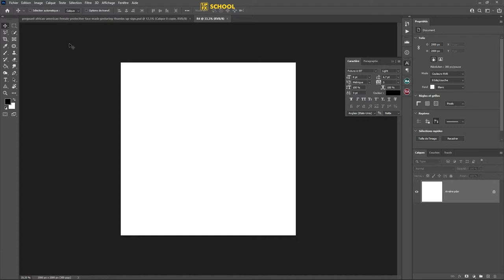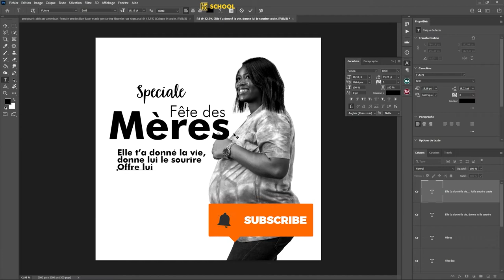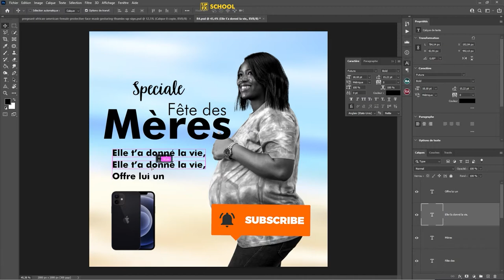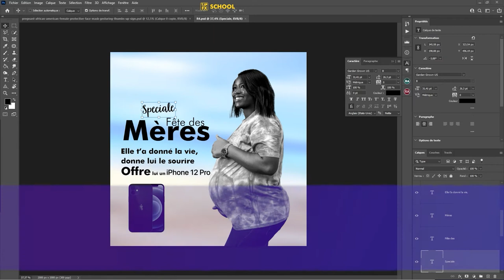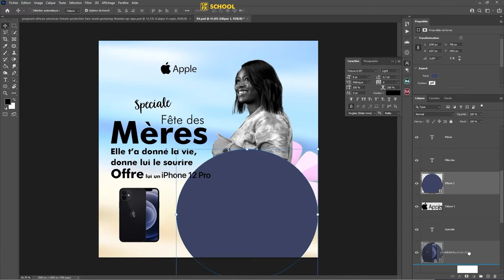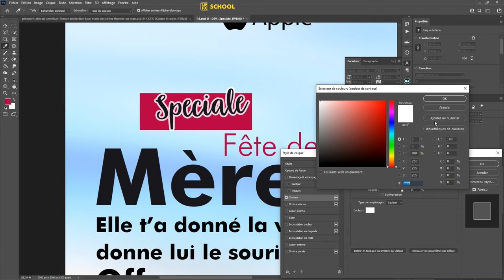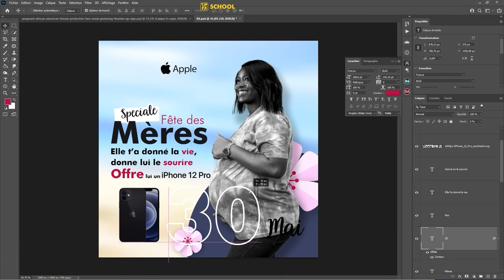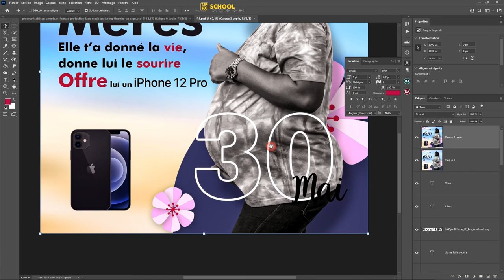Social Media Graphic Design SCHOOL 4 ( Happy mothers day )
TJP FX  Presents Social Media Graphic Design SCHOOL 4 (Happy mothers day)  tutorial- software used

This tutorial is about designing an Facebook post Happy mothers day banner in Adobe Photoshop CC 2021 . In this tutorial, I will show you step by step how to design professional social media Happy mothers day post in Adobe Photoshop cc 2021. Try to watch my all tutorials.